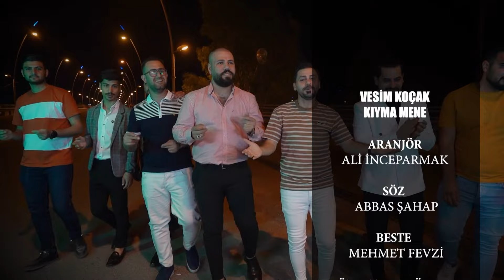Vesim Koçak- Kıyma Mene